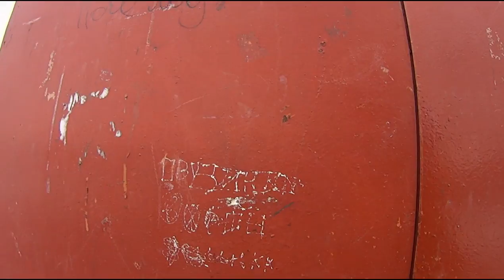Красота и заброшки Дворов Пролетарки. Пешие прогулки.